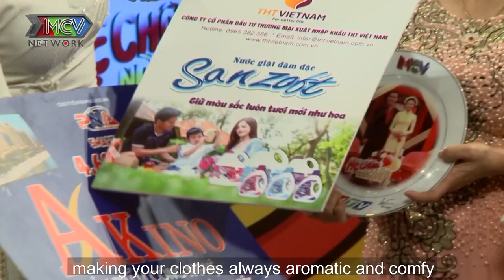MẸ CHỒNG KHÓ TÍNH và nỗi lòng vì cưới vợ cho con lúc nàng dâu còn quá trẻ con chưa biết gì